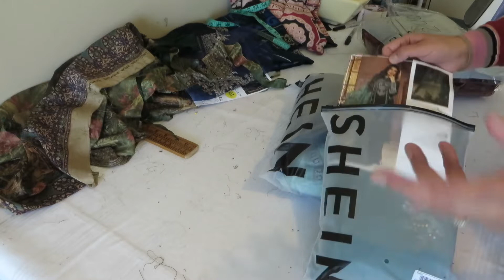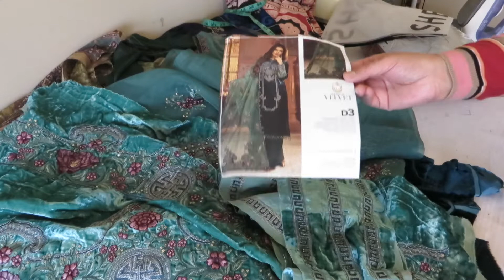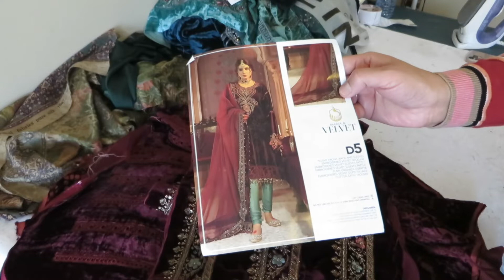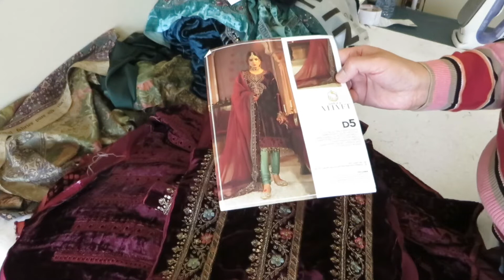Maria B Velvet New winter￼ Collection￼ worldwide shipping at available She Collection ￼